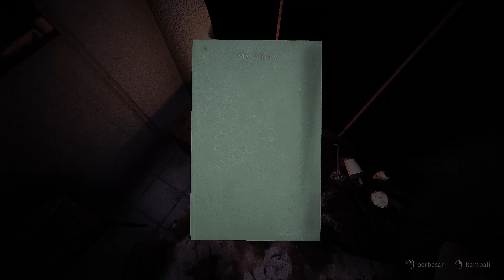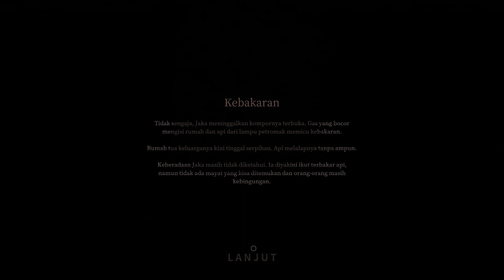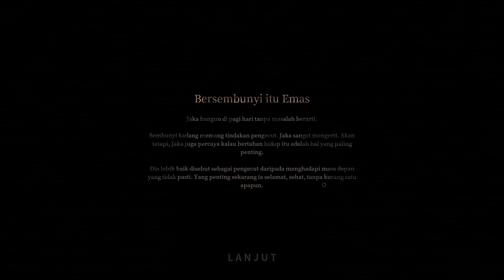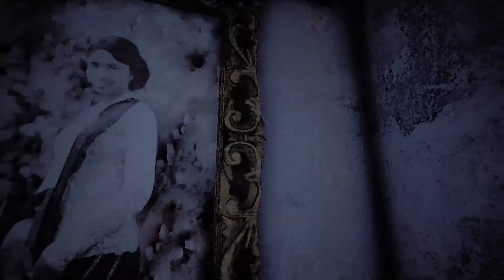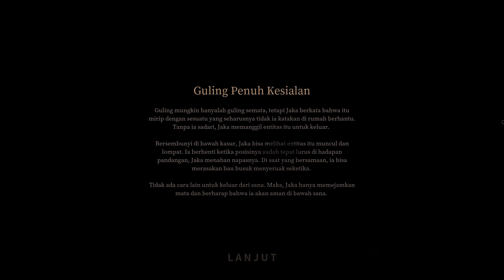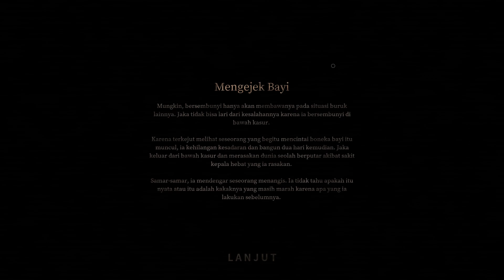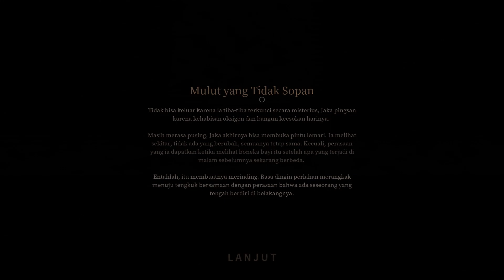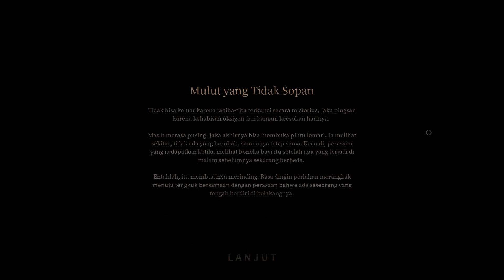PAMALI: Indonesian Folklore Horror | THE WHITE LADY | ENDING 31-35 (BAHASA INDONESIA) END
PAMALI: INDONESIAN FOLKLORE STORIES
(THE WHITE LADY)
Seorang pemuda bernama Jaka baru saja tiba di kampung halamannya.
Ia ingin menjual rumah lama keluarganya. Ketika saat ia membongkar, membersihkan, dan merenovasi rumah, ia mengabaikan banyak barang pusaka keluarganya dan melontarkan komentar kasar.

Tak lama kemudian, ia pun mengalami kejadian misterius yang mengganggu. Hingga akhirnya ia mengetahui bahwa keluarga tersebut memiliki rahasia dan bahwa dia bukan satu-satunya orang di rumah kosong itu.